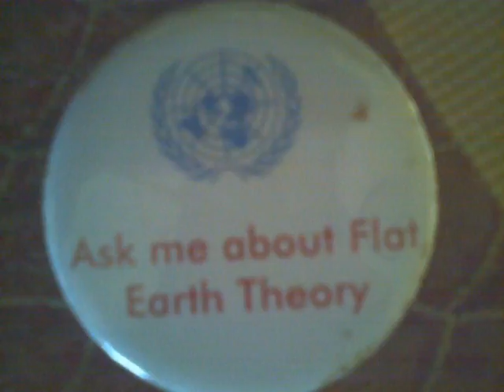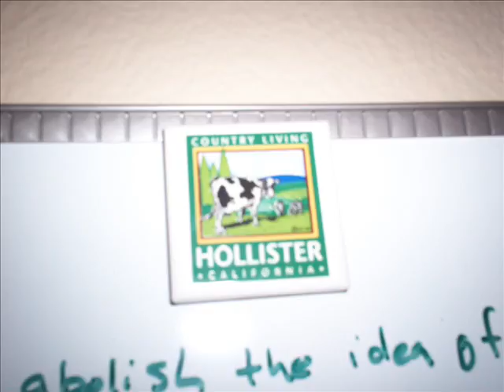Another Surprise Guest Star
Adaon guest stars on the channel